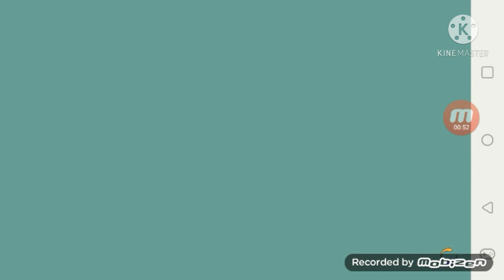How to go to frozen pass in prodigy (2021)